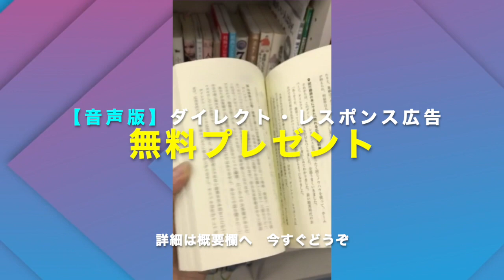新規開拓の営業や小さな会社は一点突破で成功を掴め 専門店の強みをいかす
友だち登録してくれた人に動画とNLを無料プレゼント

【Amazon music】